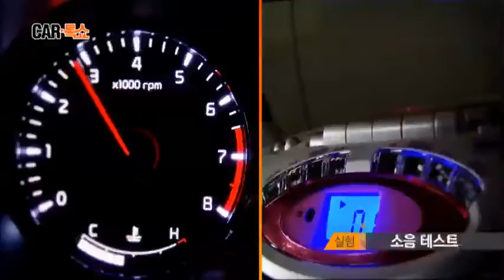'더 뉴 K5' 신차 테스트!_채널A_카톡쇼 23회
# 디자인 기아! 더욱 새로워진 '더 뉴 k5'
기존의 완성도 높던 디자인에서 더 업그레이드했다? 3년 만에 돌아온 페이스 리프트 더 뉴 k5 디자인 기아 세계적 자동차 디자이너 피터 슈라이어의 영입과 기아 K시리즈의 성공

 # 장마로부터 내 차 보호하는 법!
빠지고! 잠기고! 계속되는 장마로 인해 골치 아픈 문제들! 그래서 카톡 쇼가 준비했다! 장마철 침수 차 완전 정복! 침수 차 예방부터 수리까지
침수 차 보상 관련 O.X 퀴즈! 중고차 침수 여부 확인 방법까지!

# 차-라리 뉴스!
1. 국산 자동차값 인하
2. BMW i3
3. 보배드림
4. 기자 레이서 석동빈 3위 입상